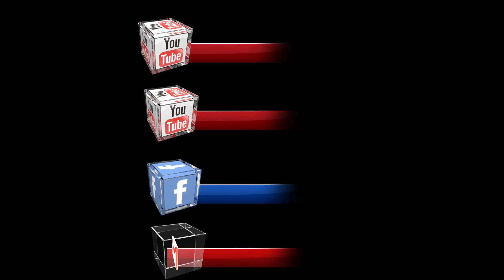கர்த்தரின் கரத்தில் பயன்படுங்கள் Bro.VGS Bharathraj